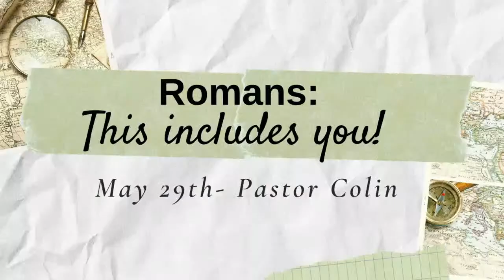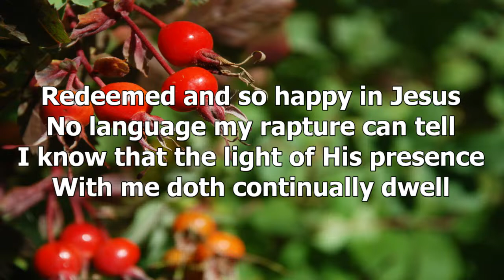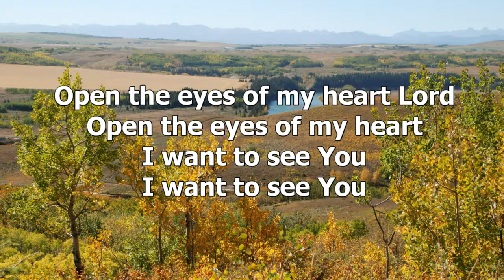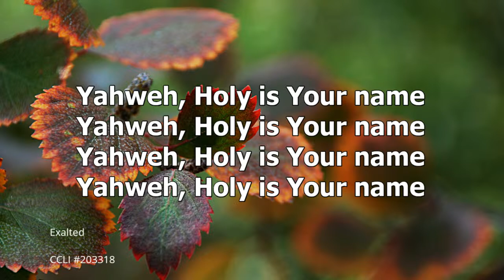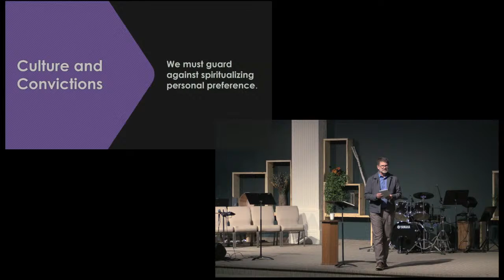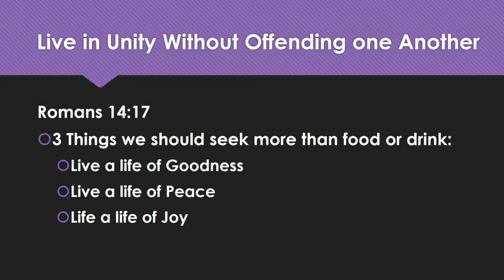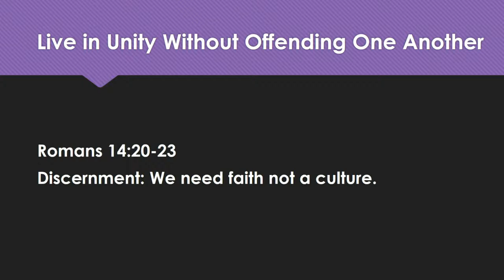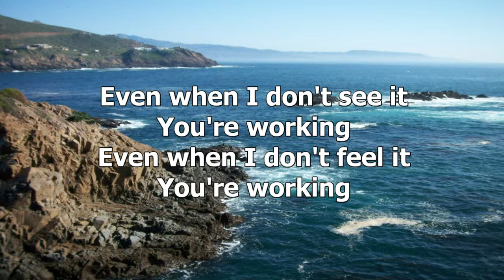Romans 14 : Unity at the Table